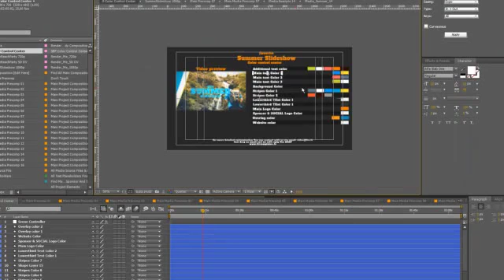Favorite Summer Slideshow